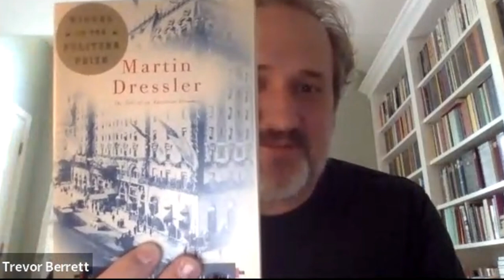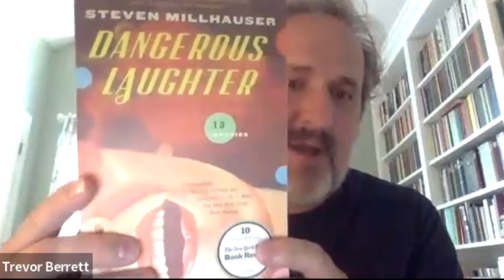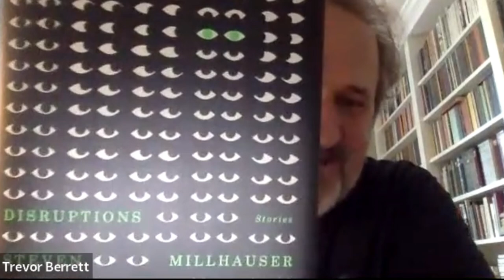Zooming In: Trevor of The Mookse and the Gripes enthuses with Shawn about Steven Millhauser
Zooming In is a new occasional series on my channel featuring chats with bookish social media luminaries, writers, and readers. Each short episode features a conversation about a book-related article, podcast episode, etc. The playlist of all Zooming In episodes is

‘Steven Millhauser, Pulitzer Prize-winning novelist, on the pleasures of being an older reader and writer’ by Amy Sutherland

Trevor on Twitter: @mookse

Books mentioned:

Martin Dressler: The Tale of an American Dreamer by Steven Millhauser

Edwin Mullhouse: The Life and Death of an American Writer 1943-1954 by Jeffrey Cartwright
by Steven Millhauser

The King in the Tree: Three Novellas by Steven Millhauser

After the Funeral and Other Stories by Tessa Hadley

The Pole by J.M. Coetzee

My Work by Olga Ravn
Sophia Hersi Smith & Jennifer Russell (Translator)